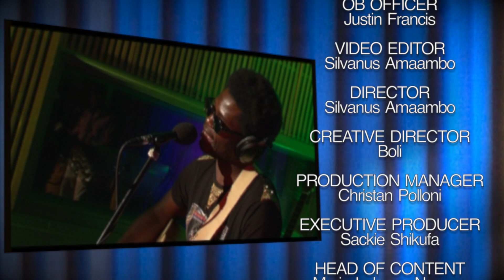ROVY MINGO (SS6)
ROVY MINGO BROUGHT ALONG HIS FATHER TO THE STUDIO
AND SHRED MUSIC, LIVE AND FAMILY